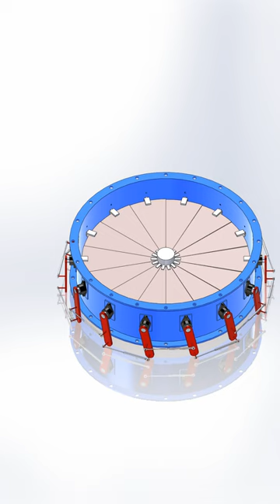Mehanical Mechanism vortex damper mechanism